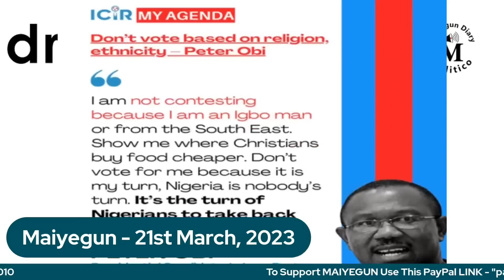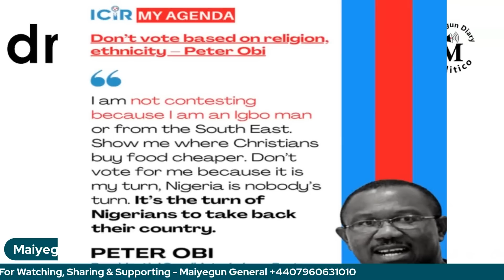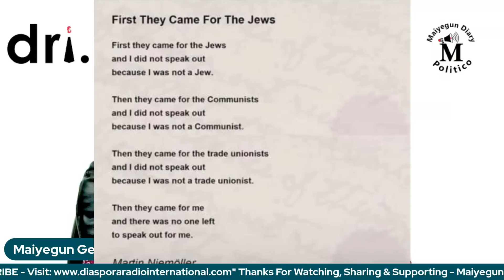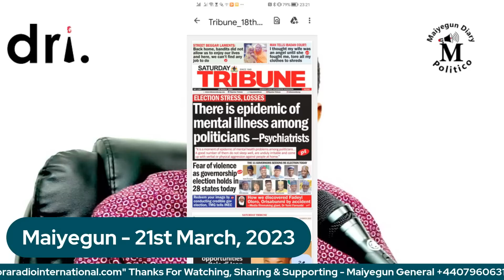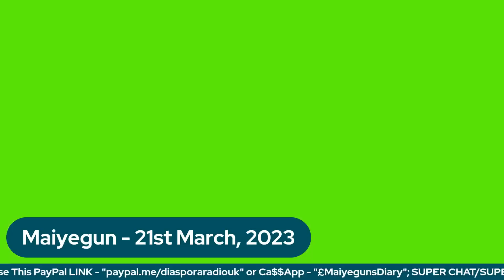The Legal Trap Peter Obi Set For Tinubu At The Election Tribunal; Igbos Returning Home - Part 3